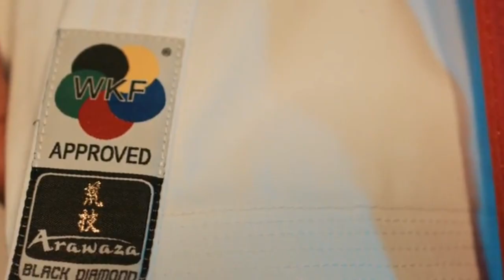perlengkapan bela diri_Dimas Ari Sudirjo_6101419O23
PENUGASAN UTS KEWIRAUSAHAAN OLAHRAGA
ROMBEL : PJKR A 2019